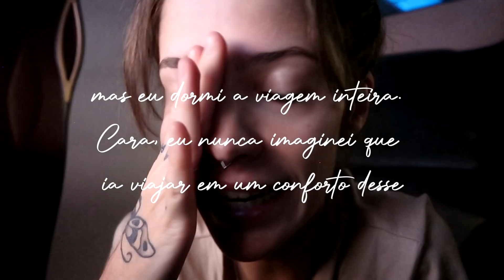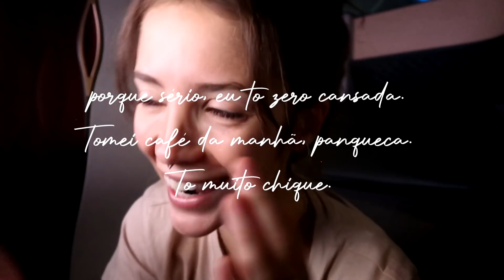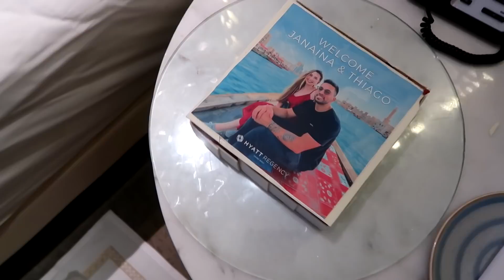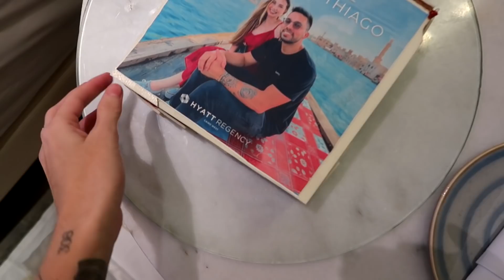VIAJANDO PRO EGITO | Luiza Rossi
• Época Cosméticos